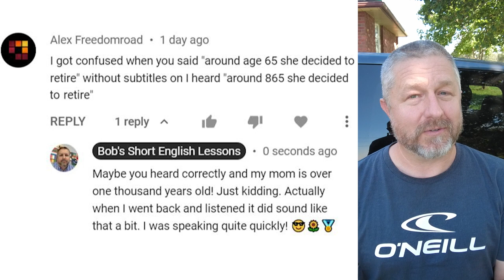Learn the English Phrases SAME OLD SAME OLD and I'LL HAVE THE SAME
Read along to practice your English and to learn the English phrases SAME OLD SAME OLD and I'LL HAVE THE SAME

In this English lesson, I wanted to help you learn the English phrase, same old, same old. No, this is not a typo. We do sometimes say this. We say this when something was the same as the last time we did it. Today I had my first day of work, actually, my second day, I'll explain that more later. And if you were to say to me, Bob, how was your day at work? I would say, you know, same old, same old. We did the same things as we did last year at this time. Same old, same old. I was in meetings. I had to wear my mask all day. It was basically the same old, same old. You can use this for any situation. Maybe you're watching a TV show and someone says, oh, did you see the last episode? And you could say, yeah, it wasn't that great. It was just the same old, same old. It was the same story and it was kind of boring.

The second phrase I want to teach you today. I'm kind of embarrassed by this phrase because it's quite simple when I look at it. The phrase is, I'll have the same. I think you probably all know this phrase. It means that you'll have the same thing that someone else is getting usually in a restaurant. I was actually in a restaurant recently with my brother, and he ordered a hamburger with fries and I said, I'll have the same. And I thought I should teach you this phrase. But now when I look at it, I think this is actually a pretty easy one, isn't it? Well, maybe it's your lucky day. Instead of two hard to understand phrases, you got one somewhat easy to understand and one really easy to understand phrase. So if you say, I'll have the same, it means you'll get the same thing as someone else in a restaurant.

So to review the phrase, same old, same old, means that something is the same. And work definitely was the same old, same old today. Same people, same classrooms, like I said, same masks, same little lines on my face at the end of the day from the strings on the mask, when they go around my ear. So it was definitely the same old, same old. And if you say in a restaurant, I'll have the same. After someone you are with orders their food, it means you want the same order as them. It's an easy way to order stuff in a restaurant.

But hey, let's look at a comment from a previous video. This comment is from, drum roll, please. So sometimes we say that in English to be funny, like we're waiting for a drum roll. It's from Alex. Alex says, "I got confused when you said around age 65, she decided to retire without subtitles on. I heard around 865, she decided to retire. And my response is, maybe you heard correctly. And my mom is over a thousand years old. Just kidding. Actually, when I went back and listened, it did sound like that a bit. I was speaking quite quickly."

So thanks Alex for that comment. Yes, in my previous video, I was talking about my mom and she retired at age 65. And if you listen to it a certain way, you might have heard it as me saying that she retired in the year 865, sometime, I guess, in the middle ages.

So anyways, I'm a little bit tired. I'll tell you what I've been up to the last couple of days. I drove that van on Wednesday of this week. I drove that van almost four hours to bring my son to university. It was a long drive, but it was a fun drive. We got to talk a lot about things that we've done in the past and him growing up. And then I had to drive it all the way back again yesterday four hours by myself. So I listened to a lot of rock and roll music, that kept me going. I left actually at five or six in the morning, I think it was quarter to six, and it took me about four hours to get back. But yeah, that's what I've been up to. One more kid is off to university. The family keeps growing and they get older, and then eventually they go somewhere else. That's how life works, isn't it?

Anyways, Bob the Canadian. I'll see you in a couple of days with another one, bye.